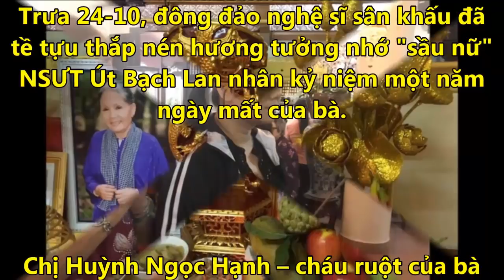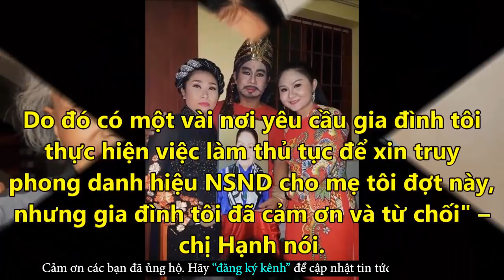Gia Đình Xúc Động Khi Nghệ Sĩ Tề Tựu Làm Giỗ Đầu Sầu Nữ Út Bạch Lan - Tin Tức Online Mới Nhất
✪ Click để xem những Tin Tức Online HOT Mới Nhất tại